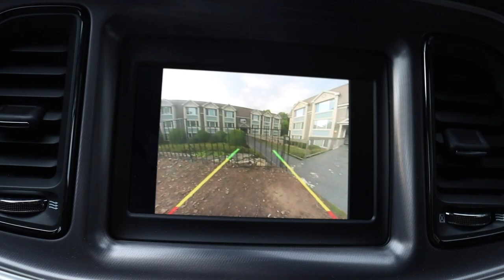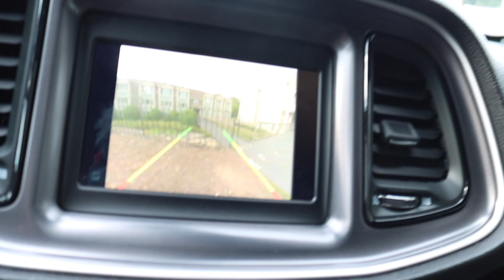How To Pump Gas in Atlanta